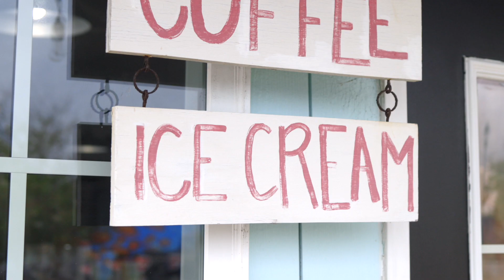MarineChevy | Tahoe Summer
The tans will fade, but the memories will last forever!  Take a look at the redesigned Chevy Tahoe at Marine Chevrolet.